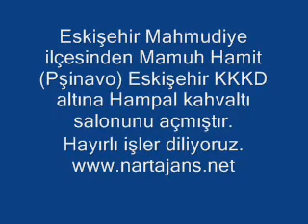Hampal kahvaltı salonu açılışı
Eskişehir KKKD altına Mamuh Hamid tarafından açılan Hampal Kahvaltı salonu açılışı.Haber için